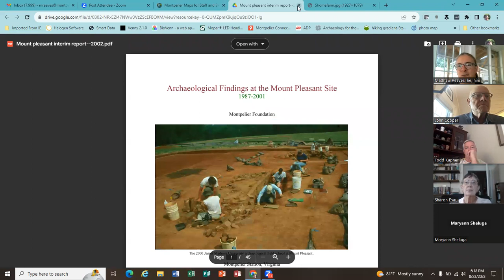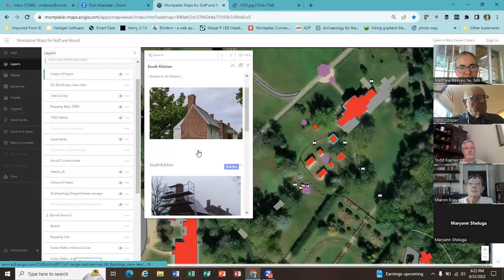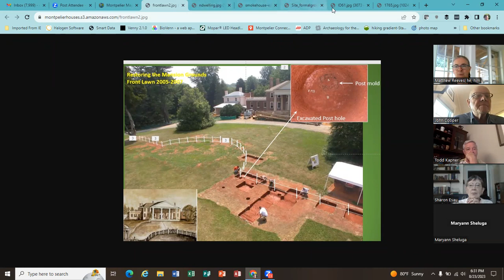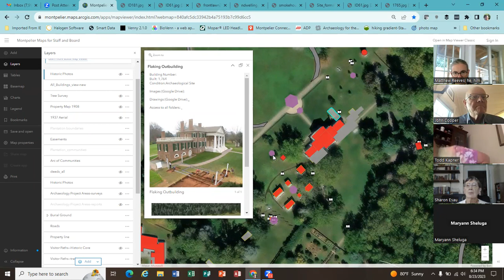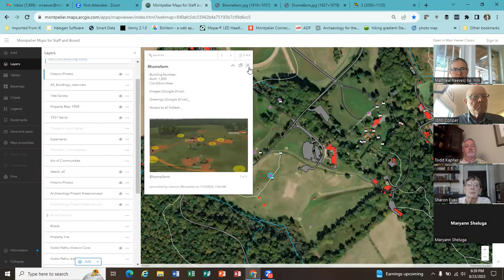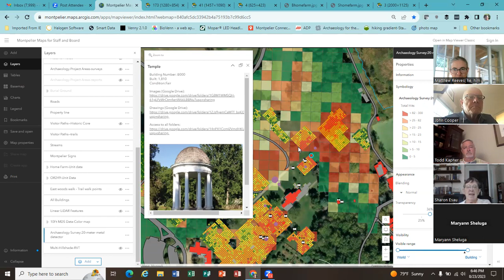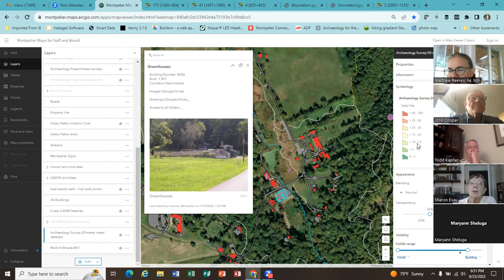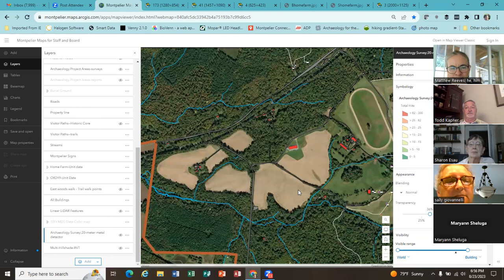Intro to Montpelier-Power of Place for Sept programs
intro elcture